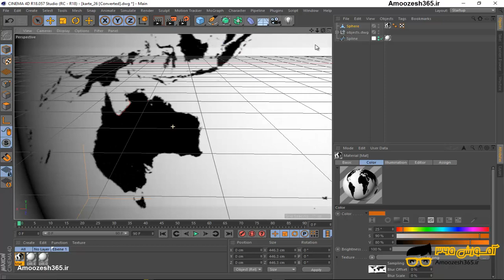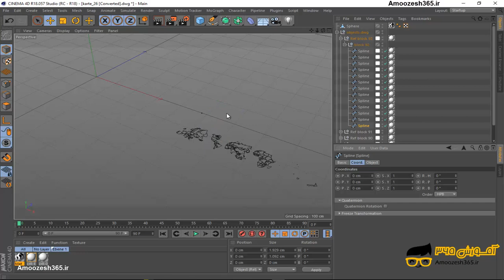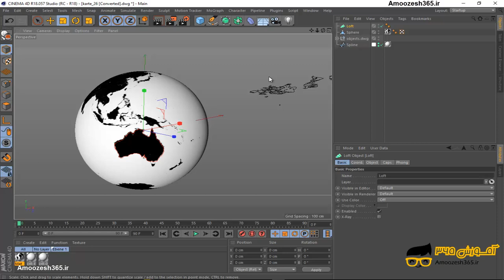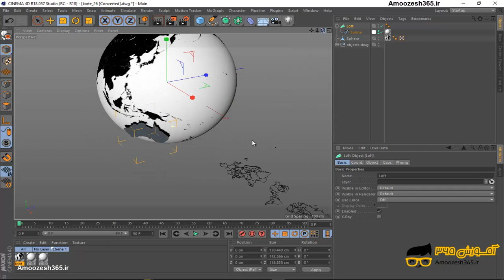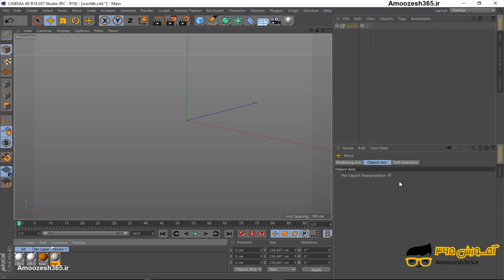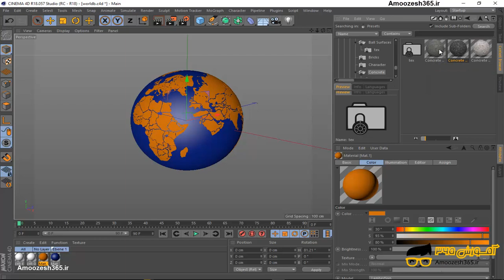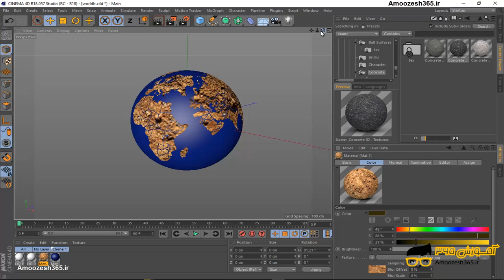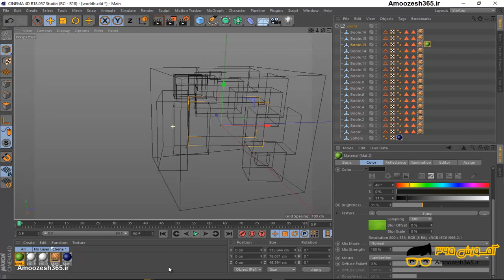تکنیک VFX در نرم افزار سینما فوردی شبیه سازی 3 بعدی (Cinema 4D Studio R18)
تکنیک VFX در نرم افزار سینما فوردی شبیه سازی 3 بعدی (Cinema 4D Studio R18) از دوره تکنیک های پیشرفته سینما فوردی بخش اول